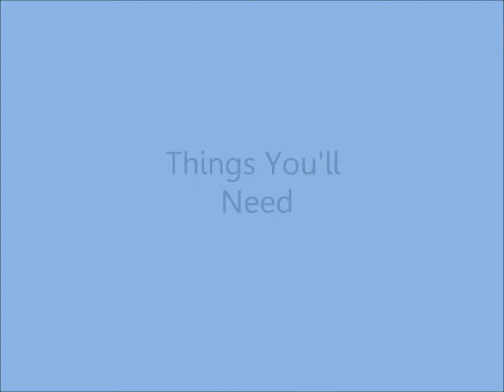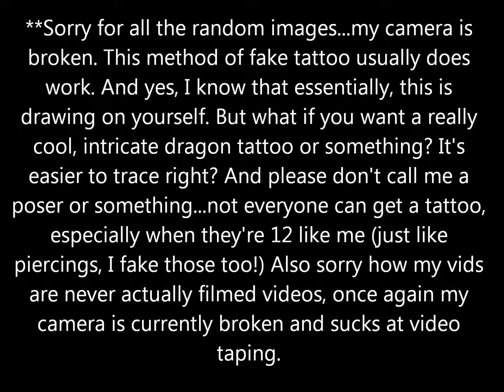how to make a fake tattoo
Yes, I know this is essentially drawing on yourself, but what if you suck at drawing? Yeah. Don't call me a poser, don't like it, don't watch the vid. The song is Bigcitydreams by NeverShoutNever. Don't like the song? Mute it. There's no talking in this vid. Anyways, enjoy!